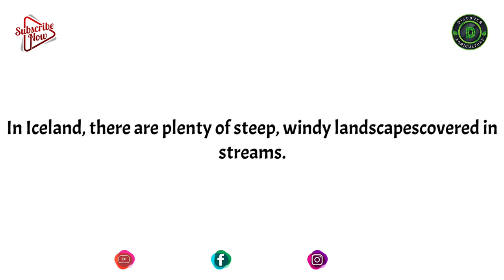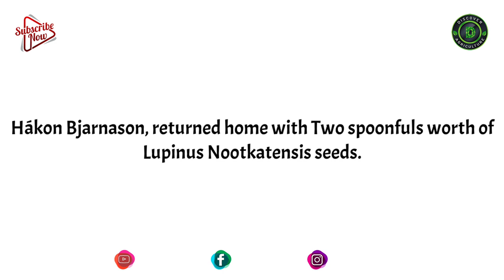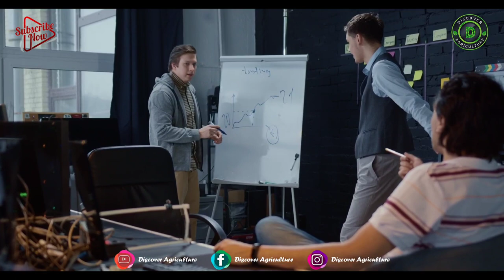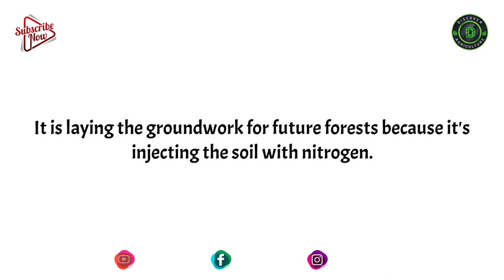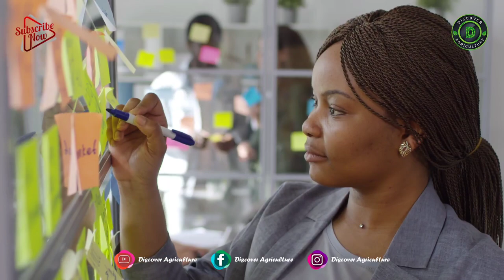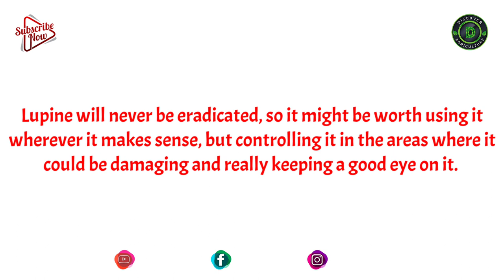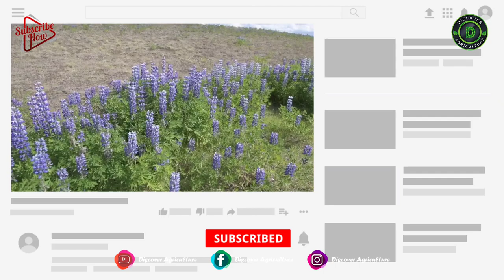Why Iceland Deserts Turning Green..? The surprisingly simple technique that can turn deserts green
Iceland is stunning, but it is also a degraded landscape covered in deserts, which happen to be expanding day by day. However, something quite unusual has been happening in these deserts. They're turning purple, and this is the work of a rather peculiar plant that has made its mark on the landscape. So this is Lupine. It's invasive, but it also fertilizes the soil and can play a really important role in reforesting Iceland. I also think it looks really nice and it actually smells pretty good. So it is a really interesting plant, but it has sparked a debate in Iceland. And in this video, we want to tell you about that story.

0:00 Why Iceland Deserts Turning Green
0:44 Introduction
0:57 Lupin Plant
2:14 History of Lupine Plant
3:49 Positive impacts of Lupine Plant
4:09 How Lupine Plant changing the Landscape?
6:06 Negative impacts of Lupine Plant
7:24 Conclusion
7:52 Bottom line